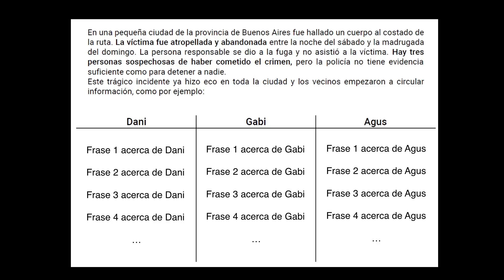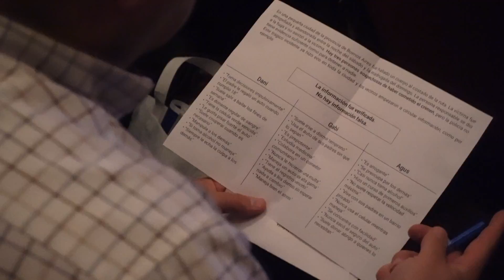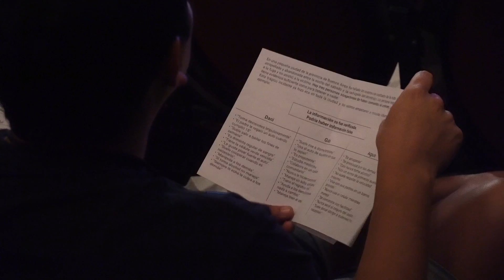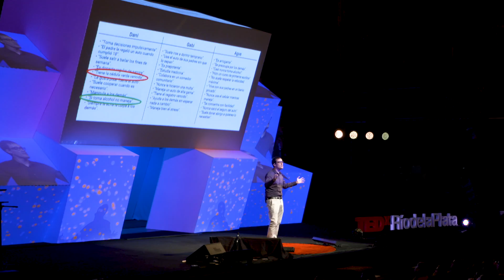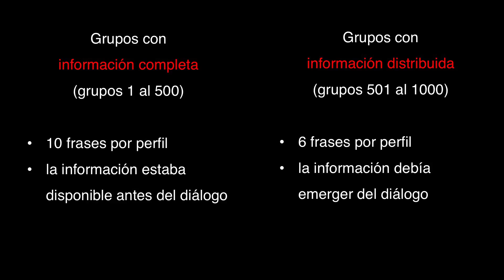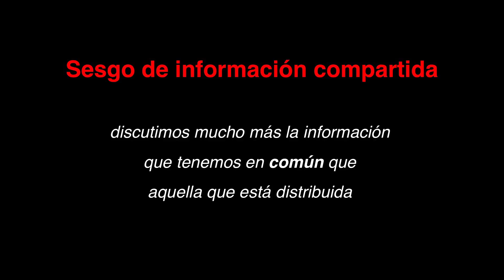TEDxperiments 2018 | Joaquin Navajas | TEDxRiodelaPlata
TEDxperiments es una iniciativa que reúne el juego y la ciencia. En los eventos TEDx, un grupo selecto de oradores difunden sus ideas a un público masivo y efervescente. En TEDxRíodelaPlata nos propusimos que los eventos TEDx sean además un espacio de creación de conocimiento, donde cada participante pueda descubrir experimentando. El experimento de TEDxRíodelaPlata 2018 exploró cómo nos formamos las opiniones sobre la culpabilidad de sospechosos de haber cometido un crimen.  Joaquín Navajas es profesor-investigador asistente de la Escuela de Negocios e investigador de CONICET en el Laboratorio de Neurociencia de la Universidad Torcuato Di Tella. Es Licenciado en Ciencias Físicas de la Universidad de Buenos Aires (2010), PhD en Neurociencia de la University of Leicester del Reino Unido (2014). Entre 2014 y 2017 fue investigador postdoctoral en el Institute of Cognitive Neuroscience de University College London, universidad nro. 1 en el mundo en neurociencias. Ha publicado papers en diversas revistas de neurociencia, psicología experimental y ciencias del comportamiento humano como Nature Human Behaviour, Journal of Neuroscience, Journal of Experimental Psychology y Current Opinion in Behavioral Sciences. Ha sido reconocido en 2012 con un premio ICT Pioneers, un reconocimiento a los candidatos doctorales más destacados del Reino Unido. La Nación lo destacó en 2014 como uno de los 35 jóvenes argentinos referentes sub-35. This talk was given at a TEDx event using the TED conference format but independently organized by a local community.